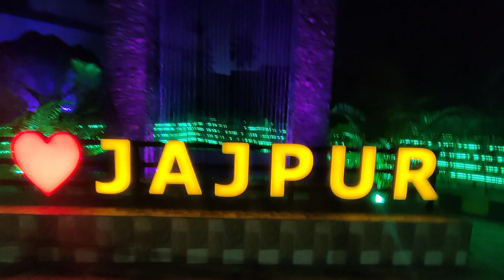ଯାଜପୁର ମହୋତ୍ସଭ 2023//🎆🎆🎇🎇 ଜାନୁ ତମେ ଚମକୁଛ😍😍//mutumarabi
Jay hind♥️